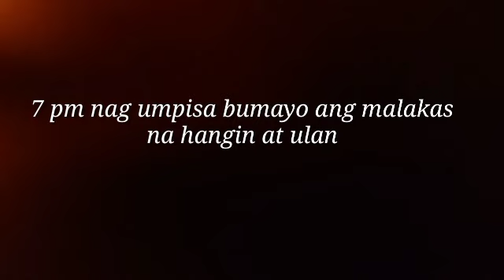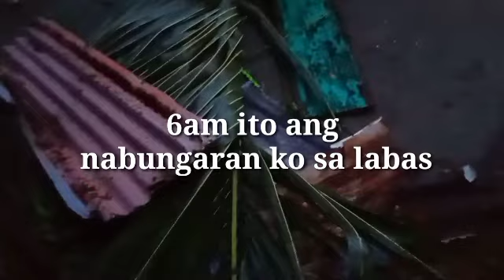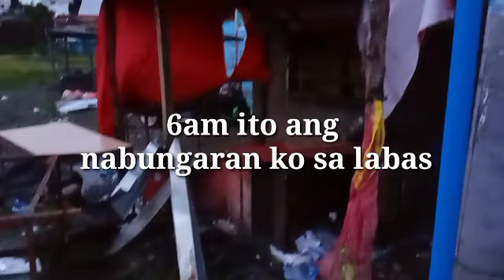hagupit ng bagyong karding paltic dingalan aurora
maging mapag masid. po tayo guys dahil sa panahon ng mga kalamidad.marami parin pong mapag samantala..